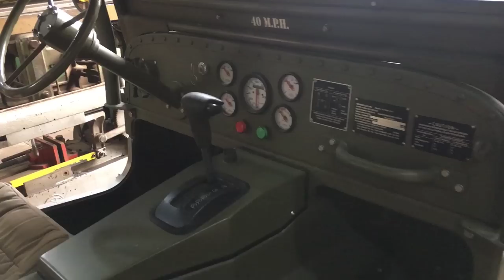Jeep Hot Rod Michalsky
English:
Jeep Hot Rod Made in Michalsky Workshop, Craft Vehicle, Build to Order. Quantity to manufacture 100 units.
Hot Rod Michalsky jeep prototype.

Español:
Jeep Hot Rod Fabricado en Taller/workshop Michalsky, Vehículo Artesanal, Construcción a pedido. Cantidad a fabricar 100 unidades.
Prototipo jeep Hot Rod Michalsky.